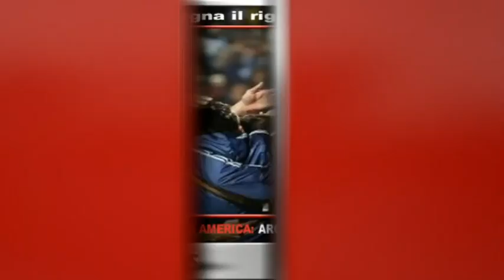Tg Adnkronos, Tunisia: l'Is rivendica l'attentato a Sousse...